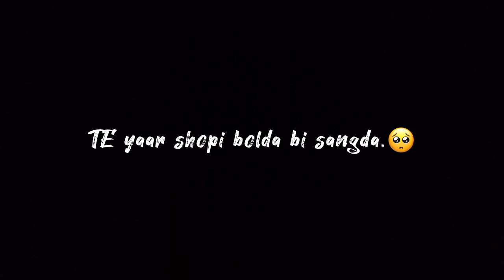Sunehe Humraj Black Screen Status || Ho Ni Ma Sunya Angreji Boldi New Status...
Notification On..🤫
Love Status || Sad Status || Romantic Status...
Punjabi Status || Haryanvi Status. ❤️